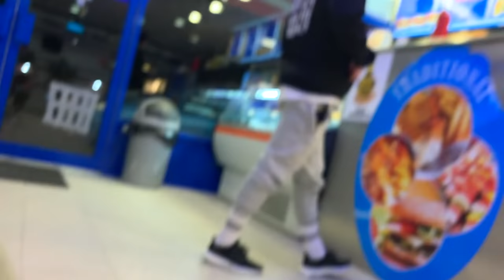THE BEST PAUSE CHALLENGE ON THE INTERNET... PART 2!!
The Pause Challenge part 3 is out now and is even more epic!!!

The Pause Challenge is Back AGAIN! (Part 2)

So Kleiny nearly broke his back...

All hell breaks loose with The Ultimate Pause Challenge PART 2!